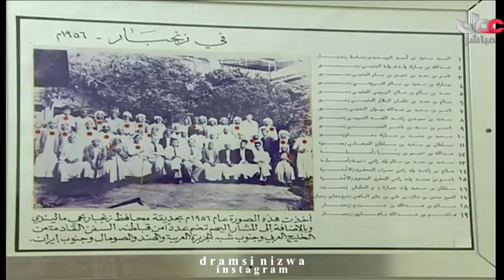برنامج الساحل مع النوخذة سعيد بن حميد الفنة العريمي ولاية صور